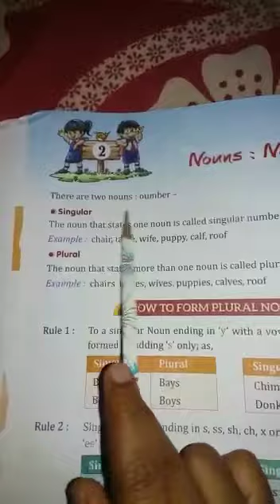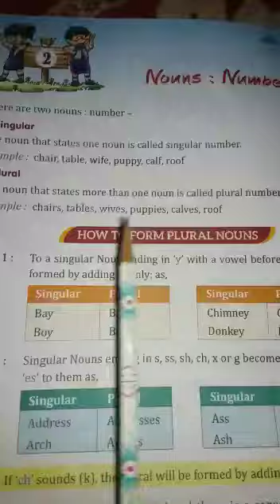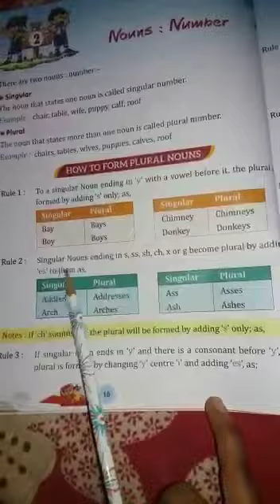class 5 grammar chap 1 (Noun and Numbers) part 1